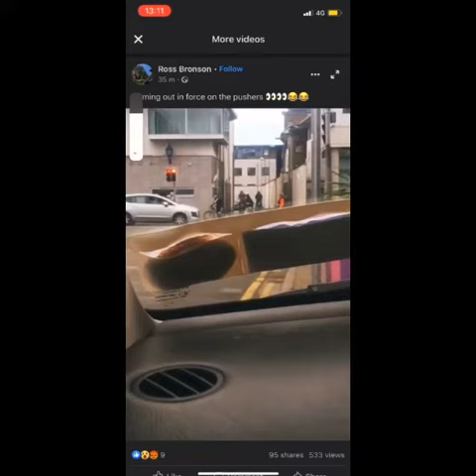Young Ballymun Garda under cover on push bikes